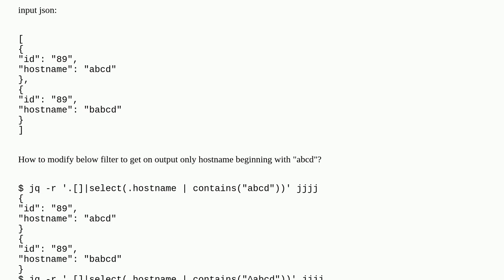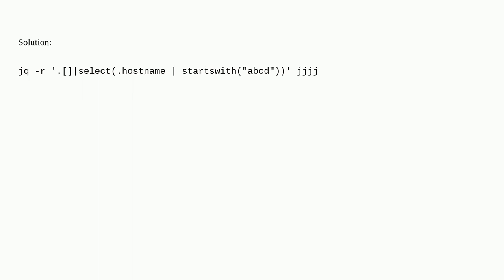Unix: jq - select an attribute beginning with a string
jq - select an attribute beginning with a string

A special thanks goes out to the awesome community

  json jq